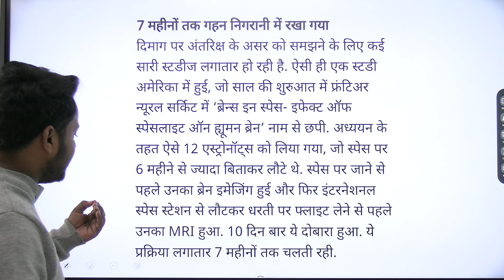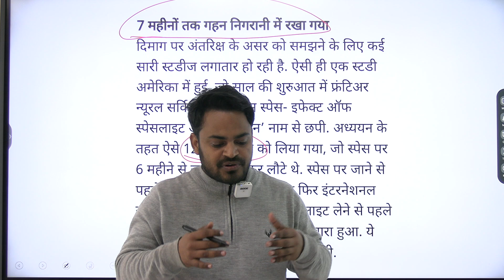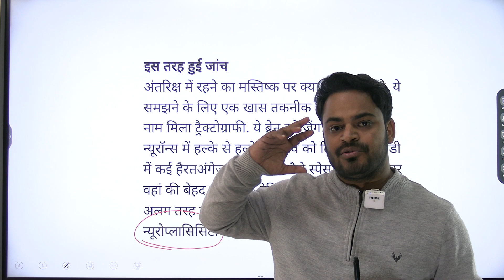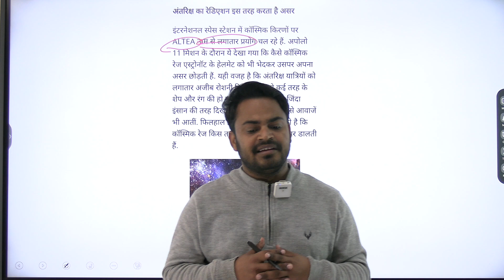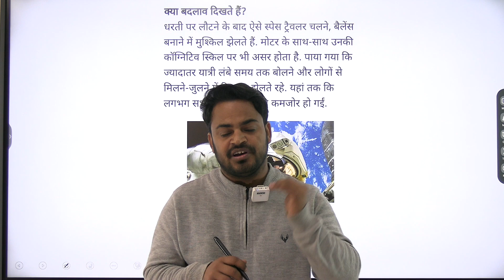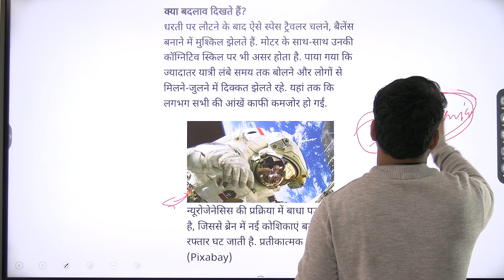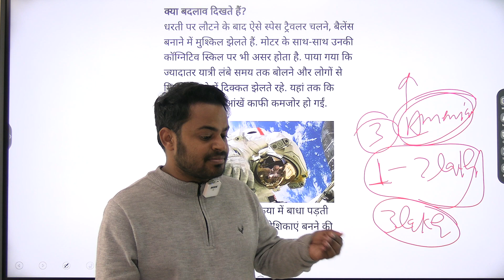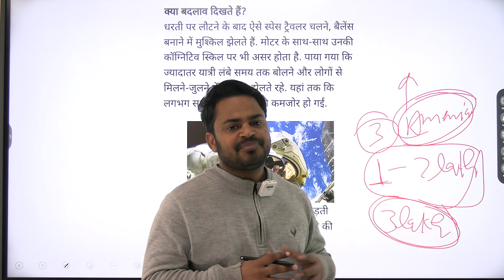स्पेस से लौटकर बदल जाती है दिमाग की वायरिंग - Why Space travel cause change in behaviour?